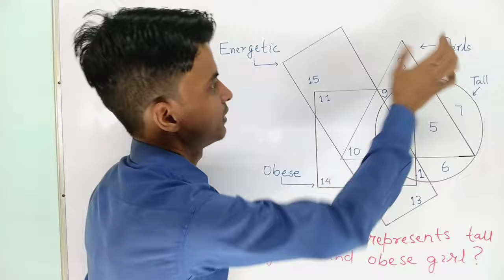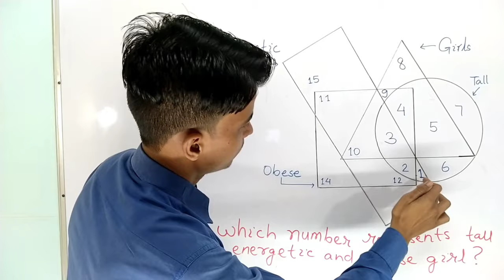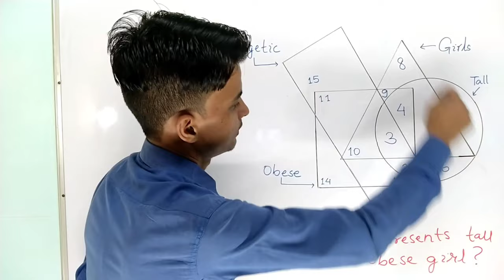Which number represents tall, energetic and obese girl? In Hindi । In English ।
In this video, we find that which number represents tall, energetic and obese girl?

1 से 100 तक पहाड़ा । Table from 1 to 100 । 1 से 100 तक का पहाड़ा सिर्फ 3 सेकंड में । Table Tables